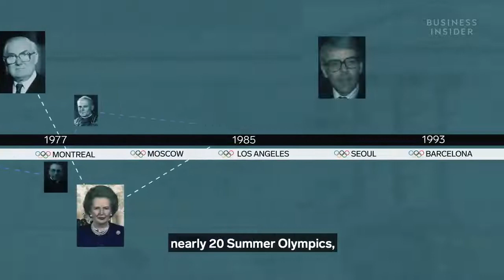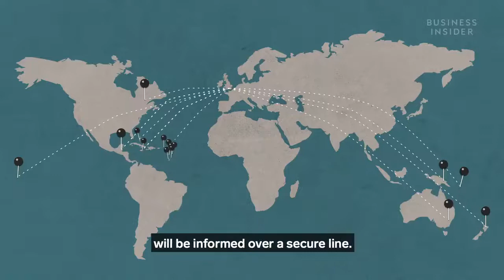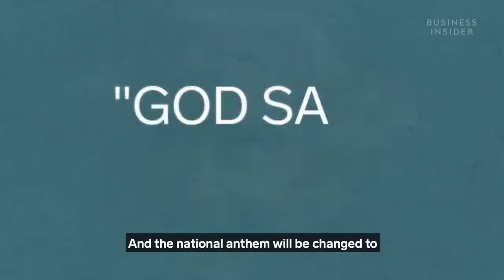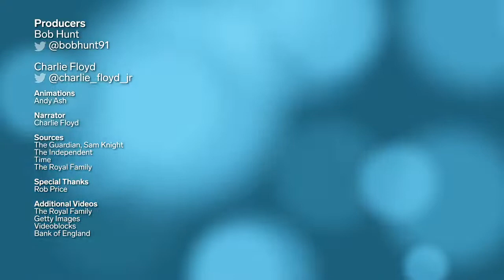Será ?? Operação London Bridge - Elizabeth II.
Codinome dado ao plano em vigor, para os dias após o falecimento da rainha